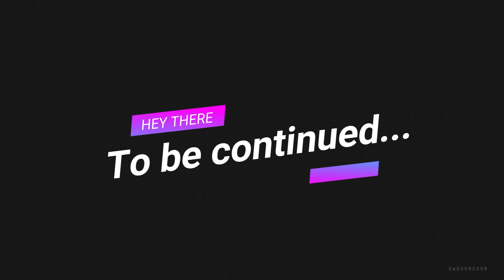IMVU SERIES| FEENIN' FOR YOU 🖤| S1, EP20| "Something 'Bout You"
IMVU: Bankable